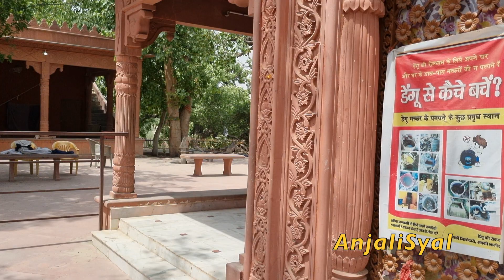Shri Lakshmi Devi Temple, Bel Van